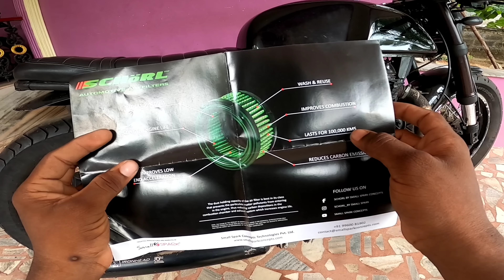PULSAR 220 |PETROL LEAKAGE PROBLEM SOLVED 💥|വണ്ടി പൊളിച്ചടുക്കി 🚀💥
with love ❤
           motomaniac46